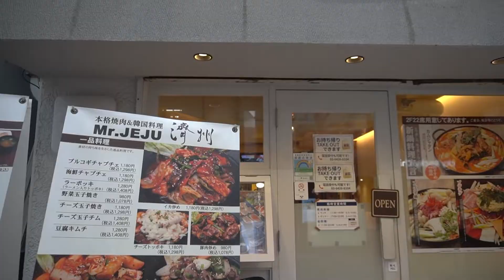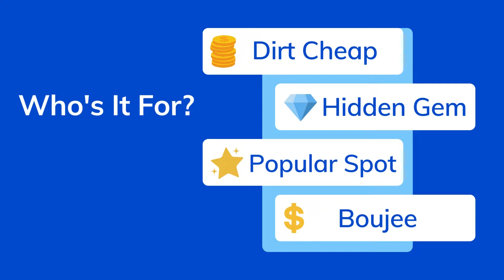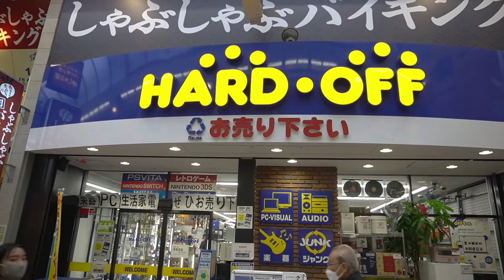What It’s Like to Live Near The Longest Shopping Arcade in Tokyo | Musashikoyama Station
This might be one of the best options if you work in areas in Tokyo such as Shibuya, Meguro, Shinagawa, or Minato! Musashikoyama is clean, safe, fun and convenient area where very popular among people who work in foreign companies and foreign residents in general! We can comfortably recommend this area to anyone whether if you are single or a family!

Welcome to New Realm Japan!
Do you have the plan to move to Japan?

We have realized that there's not much authentic information specifically focused on each station. However, public transportation being the best way to get around in Japan, which station you'll live near is one of the most important aspects of moving to Japan and no one is making videos about it!
That's why we make those videos to be helpful to those thinking about moving to Japan.